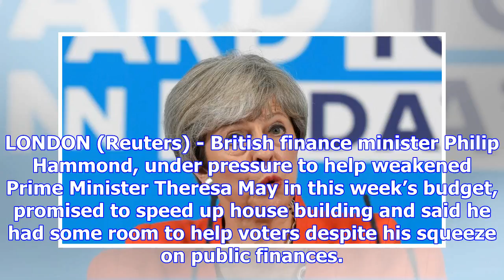Uk's hammond seeks answer to voter unrest in new housebuilding push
LONDON (Reuters) - British finance minister Philip Hammond, under pressure to help weakened Prime Mi...